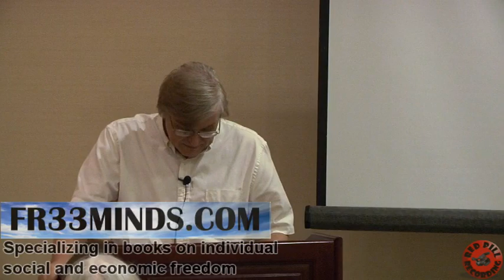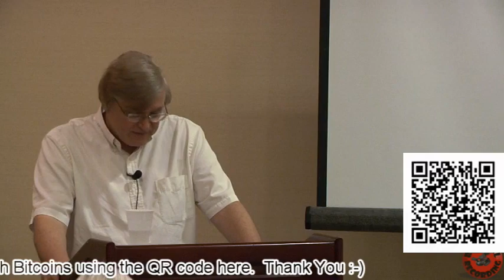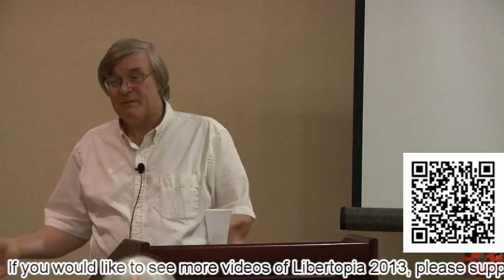Jim Peron - The Culture of Liberty - Libertopia 2013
If you enjoyed this video and would like to see more, please support Red Pill Recording by donating Bitcoins to this address:  14N6M12KVoYEmmJY3xm1yB26dErgjj1Tib